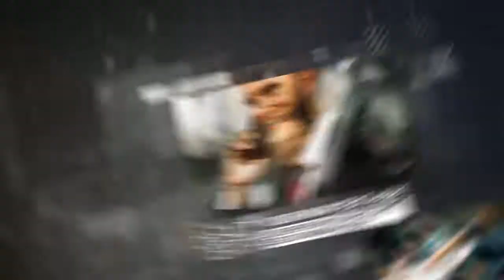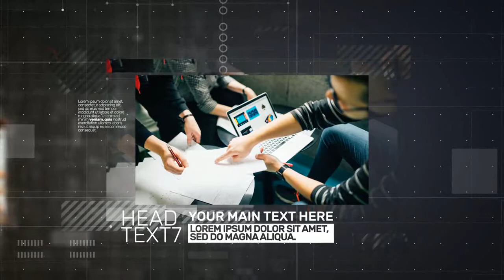Business Promo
Promo, template, business